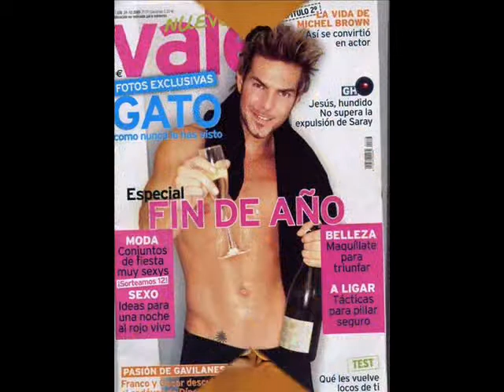...sooo hooooot... ;)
hot,hot. his look tells you everything.. :)))